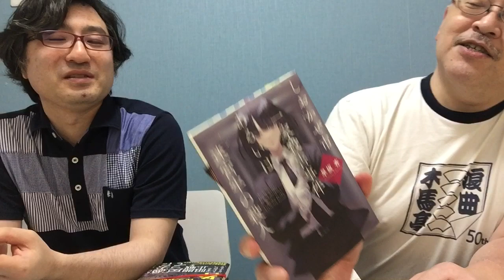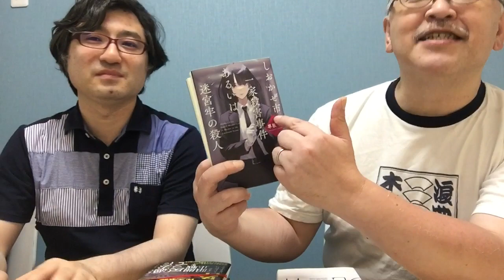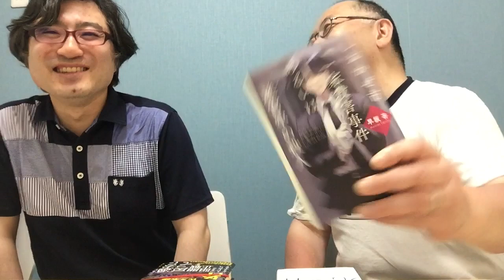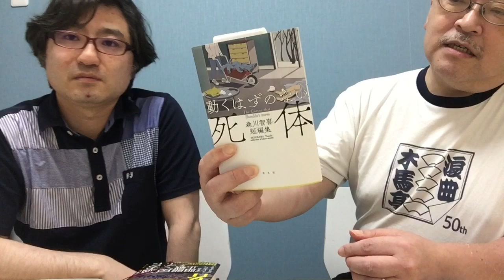「ミステリちゃん」2023年6月号・その３ 『しおかぜ市一家殺害事件あるいは迷宮牢の殺人』早坂吝＆『鈍色幻視行』恩田陸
書評家・若林踏と杉江松恋がその月に読んだ国内ミステリーから気になった作品を挙げてお薦めするミステリー好きのためのレビュー番組「ミステリちゃん」です。
今回扱うのは2023年5月に出た本です。「翻訳メ～ン」「短いのが好き」「文庫大研究」「エンタメ丼」「本と、どうしましょう」「これって、ＳＦ？」もよろしく。
その３でおしまい。

今回紹介したのは、以下の２冊です。

『しおかぜ市一家殺害事件あるいは迷宮牢の殺人』早坂吝（光文社）
『鈍色幻視行』恩田陸（集英社）